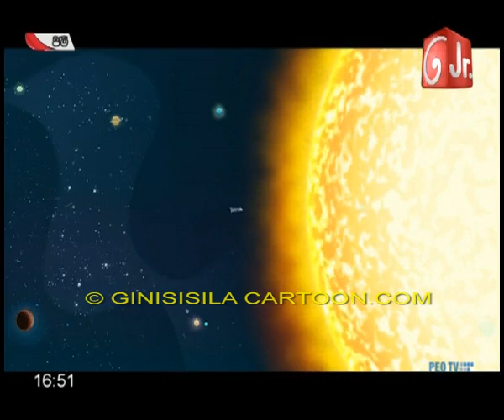Jimmy Episode 33 |HP Cartoons